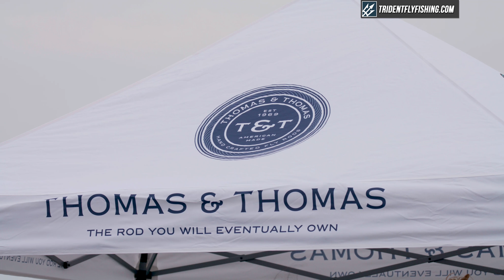Fly Fishing for Stripers on Cape Cod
We had some fun at the tournament this year! Watch our tournament recap video.

Support us producing more of these videos is by making your next gear purchase through us

Got Questions?